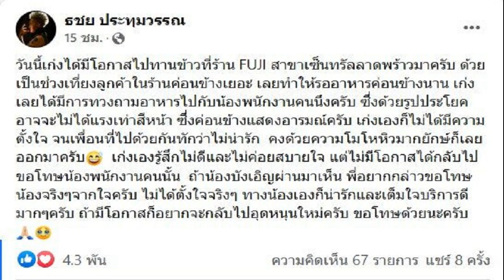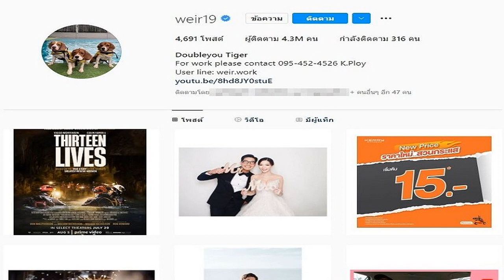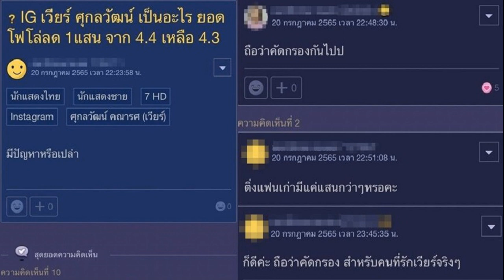คงด้วยความโมโหหิวมาก! เก่ง ธชย ขอโทษ พนักงานร้านดัง ลั่นไม่ได้ตั้งใจ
คงด้วยความโมโหหิวมาก! เก่ง ธชย รู้สึกไม่ดี ขอโทษ พนักงานร้านดัง กลางเฟซบุ๊กส่วนตัว หลังเผลอทำหน้าเหวี่ยงใส่ ลั่นไม่ได้ตั้งใจจริงๆ
ทำเอานักร้องเสียงดี “เก่ง ธชย” ถึงกับรู้สึกผิด หลังจากได้ไปทานข้าวที่ร้านแห่งหนึ่ง ในเซ็นทรัลลาดพร้าว แต่กลับทำกิริยาไม่สมควรใส่พนักงานคนหนึ่งโดยไม่ได้ตั้งใจ ด้วยความโมโหหิว จนพื่อนที่ไปด้วยกันทักว่าไม่น่ารัก
ล่าสุด (22 ก.ค.65) เก่ง ธชย รู้สึกผิด ออกมาโพสต์ขอโทษพนักงานร้านดังกลางเฟซบุ๊กส่วนตัว โดยมีข้อความว่า “วันนี้เก่งได้มีโอกาสไปทานข้าวที่ร้าน FUJI สาขาเซ็นทรัลลาดพร้าวมาครับ ด้วยเป็นช่วงเที่ยงลูกค้าในร้านค่อนข้างเยอะ เลยทำให้รออาหารค่อนข้างนาน เก่งเลยได้มีการทวงถามอาหารไปกับน้องพนักงานคนหนึ่งครับ ซึ่งด้วยรูปประโยคอาจจะไม่ได้แรงเท่าสีหน้า ซึ่งค่อนข้างแสดงอารมณ์ครับ

เก่งเองก็ไม่ได้มีความตั้งใจ จนเพื่อนที่ไปด้วยกันทักว่าไม่น่ารัก คงด้วยความโมโหหิวมากยักษ์ก็เลยออกมาครับ เก่งเองรู้สึกไม่ดีและไม่ค่อยสบายใจ แต่ไม่มีโอกาสได้กลับไปขอโทษน้องพนักงานคนนั้น ถ้าน้องบังเอิญผ่านมาเห็น พี่อยากกล่าวขอโทษน้องจริงๆจากใจครับ ไม่ได้ตั้งใจจริงๆ ทางน้องเองก็น่ารักและเต็มใจบริการดีมากๆครับ ถ้ามีโอกาสก็อยากจะกลับไปอุดหนุนใหม่ครับ ขอโทษด้วยนะครับ”
ขอบคุณเฟซบุ๊ก ธชย ประทุมวรรณ